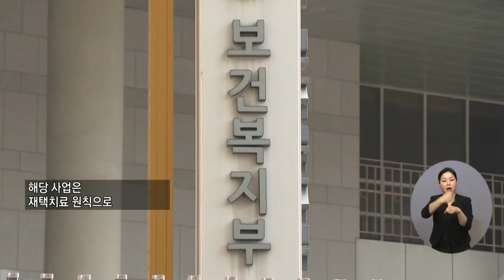복지TV뉴스 1589회 1월 19일 (수) 주요6_ 노인일자리, 방역현장 적극 지원 나선다_이가현 기자